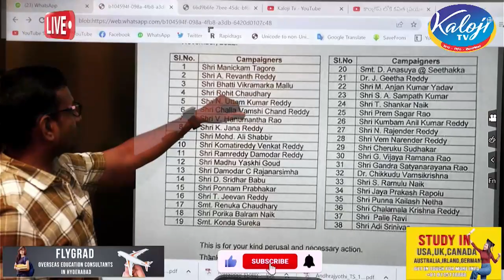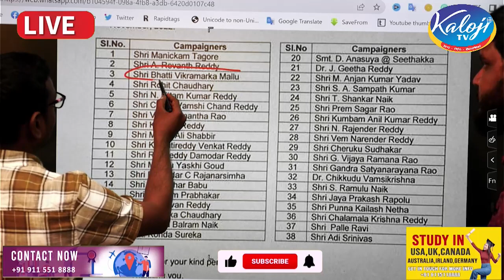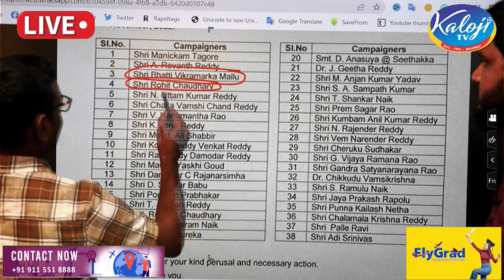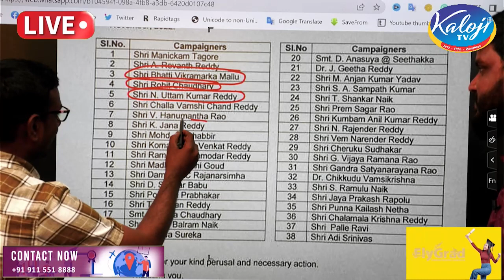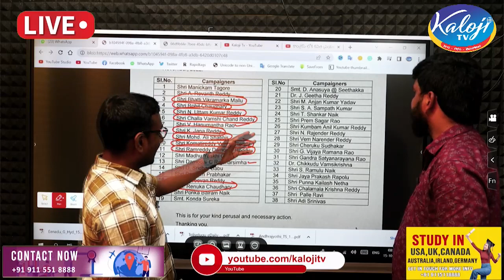ప్రచారానికి రాని వాళ్లతో కాంగ్రెస్ ప్రచార కమిటీ | Congress campaign committee in Munugode election